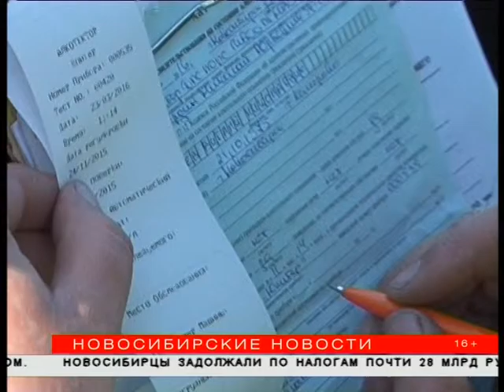Охоту на недобросовестных автовладельцев устроили в Новосибирске